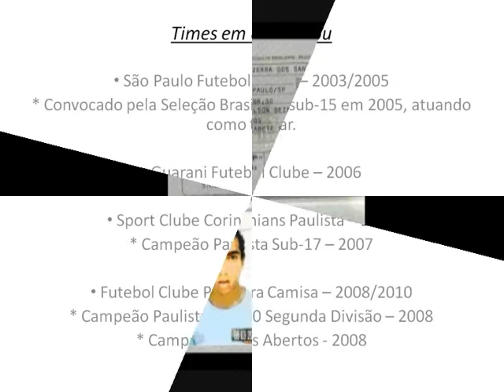Cleberson Santos.wmv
Meia-Atacante com ótimo curriculo, passagem pela SELEÇÃO BRASILEIRA SUB-15. Veloz, Tem Bom Passe e Ótimo posicionamento, versátil, pode ser usado na lateral-direita, no meio-campo ou no ataque.